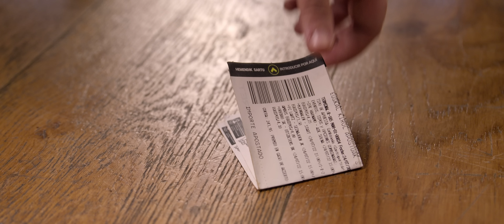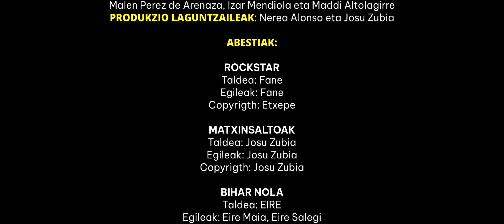BEITA 01X07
Iritsi da Noaren kontzertuko eguna eta lagun guztiak gaztetxera gerturatu dira. Kuadrillako giroa aldiz, ez da idealena eta bakoitzak bere kabuz joatea erabaki du. Iskanbila sortuko da gaztetxean.

Jarraitu GAZTEA sareetan! 📲

Informazio gehiago gure webgunean! 🖥